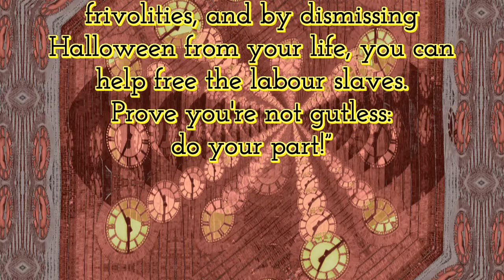Help Free Labor Slaves - Spirit Quotes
Labour. An HD video.